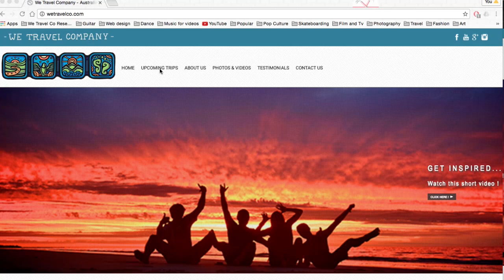Free Roadtrip Tasmania // Winners Announced!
WINNERS ANNOUNCED // FREE ROADTRIP IN TASMANIA!!!

Congratulations to our 2 lucky winners of the Roadtrip Tasmania competition, Izzi Bee and Jade Edmonds. Thanks to everyone who entered, If you would like to join Cole and I from We Travel Company to discover Tasmania We are offering 5 day 4 night package deals for only $455 (Save $145 of normal price) only if you BOOK BEFORE NOVEMBER
The Package Deal -
Includes all meals, activities and tours you just need to bring a warm sleeping bag and a smile. Tents, sleeping mats and a full camp kitchen are provided for our travellers. We will be wild camping, a good head torch is a great investment when camping and also a water bottle, rain jacket and sun screen. We can book your flights, airport transfers, accommodation before and after trips (Subject to availability, pricing and destinations flying to and from Hobart) Let us know asap if you need help with this and we find the best prices and quote you on the cost.
Catch Ya On The Road!
Sam Hilton And Cole Slusarenko